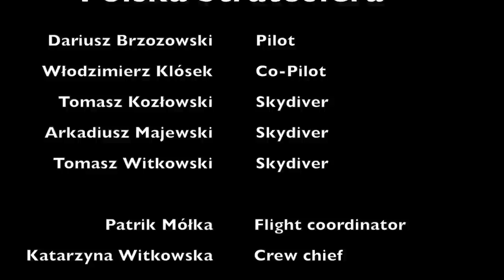Team Polska Stratosfera - High Altitude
Fantastic film from Team Polska Stratosfera; Pilot Dariusz Brzozowski, Co-Pilot Wlodzimierz Klosek, Skydiver Tomasz Kozlowski, Skydiver Arkadiusz Majewski, Skydiver Tomasz Witkowski, Flight Co-ordinator Patrik Molka, Crew Chief Katarzyna Witkowska & Team Medic Szymon Chelmicki

Flying with Cameron Balloons built high-altitude burner under their Cameron Z-425 hot-air balloon.

They reported on the 3rd December 2014,
"Stratosphere Polish crew ascended a hot-air balloon to a height of about 11,000 feet, and gave three jumpers jump in 3-person formation. Men took off from the vicinity of Monterey in the north-eastern Poland, and landed about 40 kilometers from the start."
Amazing and exciting film and congratulations once again guys from all of us here at Cameron Balloons in Bristol.